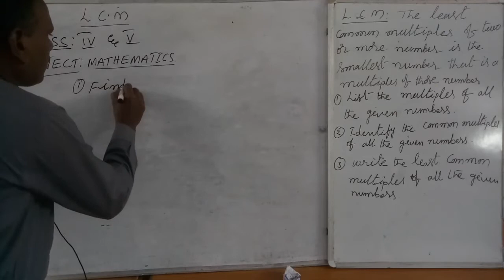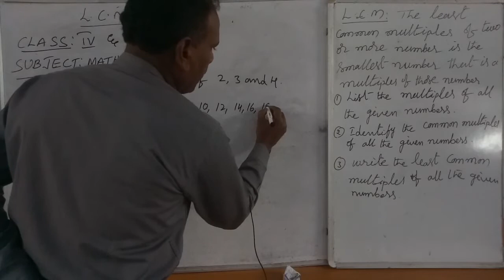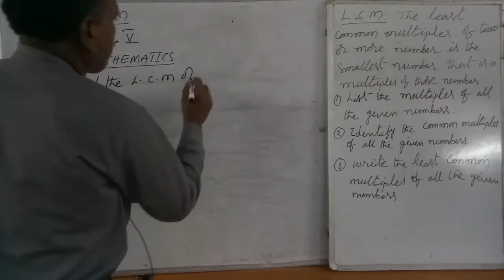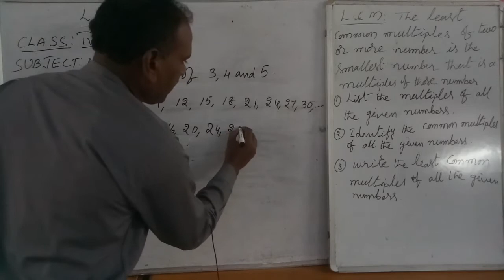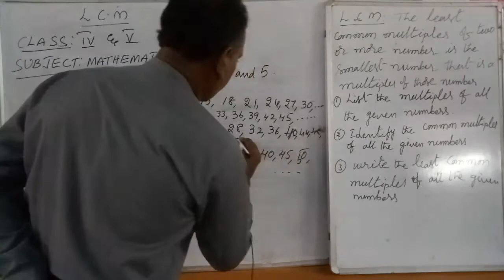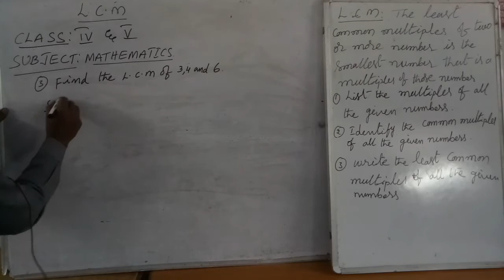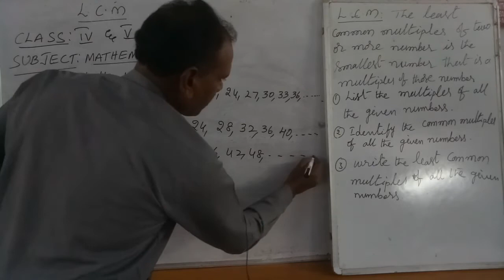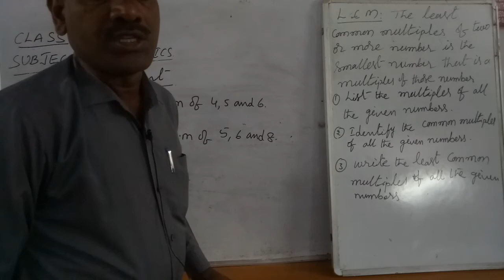Concept of LCM || lecture 2